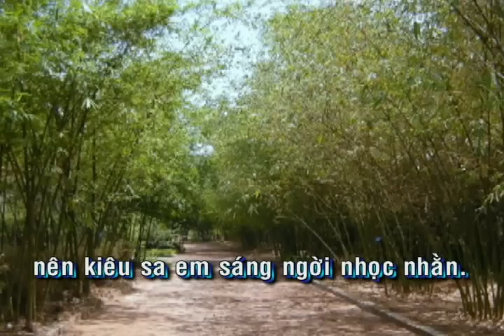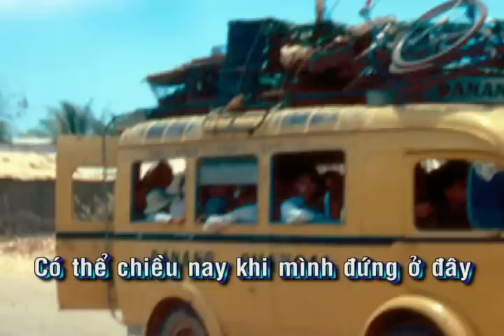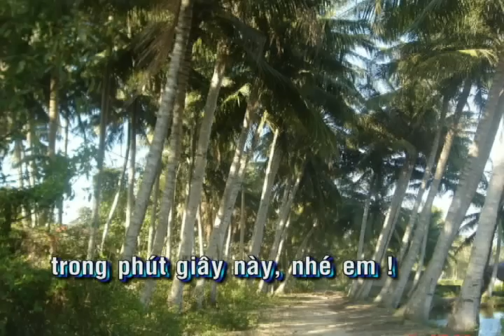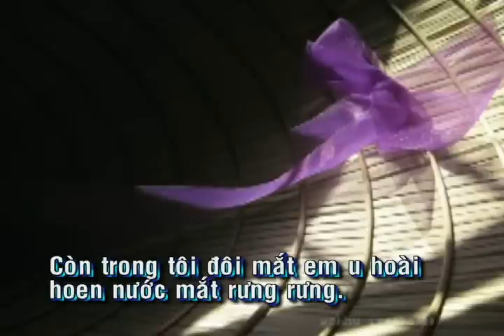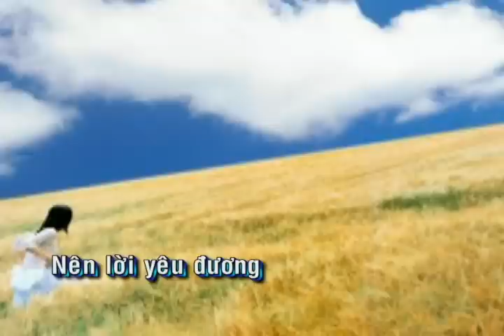Trên Bước Chân Về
Nhạc&Lời: Phạm Chinh Đông. Hòa Âm: Đỗ Hải. Ca Sĩ: Thanh Hoa. Album: Bóng Mây